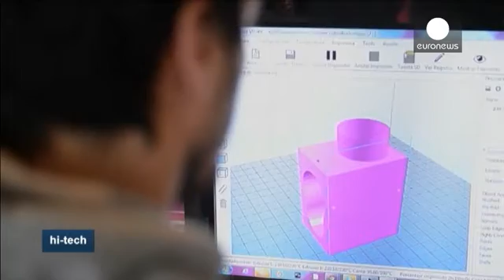3D printers make jump to hyper-space, leave law behind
The increasing availability and decreasing cost of 3D printing technology has led to a mushrooming of creativity. It looks likely that 3D printers will soon be in every home.

So how does copyright law keep pace with the technology?

Julie Samuels is the senior staff lawyer at the Electronic Frontier Foundation: "The copyright laws that we currently have on the books have been on the books literally since the 1970s. It doesn't make sense for how we use and share things today."

3D printer cafe...